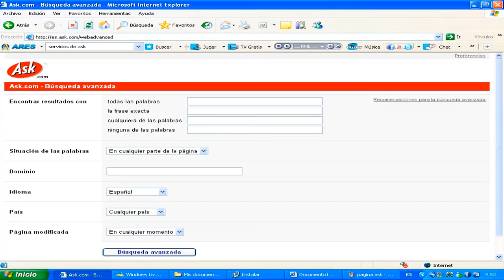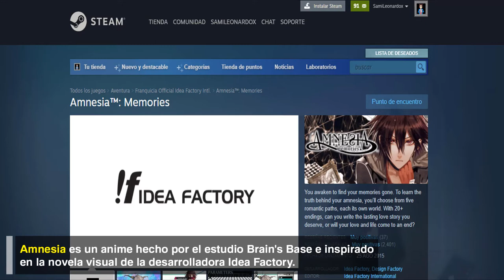AMNESIA | Amor tóxico en mundos paralelos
Amnesia: Memories es una novela visual que tuvo una adaptación al anime en 2013 y el cual llegó con doblaje latino a la plataforma de Anime Onegai en 2021. Hoy hablaré sobre mis impresiones de este simpático anime, lo más resaltante que encontré y un poquito de énfasis en el doblaje del anime; espero que les encante.

NOTA: No lo consideré como retrocrítica porque eso solo aplica con animes, series, películas y videojuegos que datan desde antes del 2010.